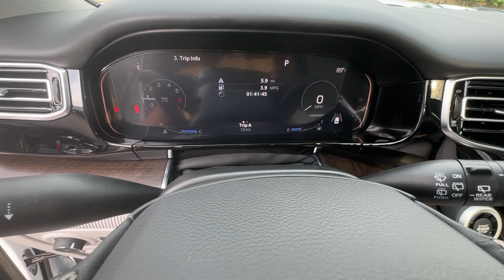2023 Jeep Grand_Wagoneer_L Atlanta, Marietta, Roswell, Kennesaw, Woodstock, GA 513062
Bright White Clearcoat New 2023 Jeep Grand_Wagoneer_L 4x4 available in 789 Cobb Parkway, SE, Marietta, Georgia at Ed Voyles CDJR. Servicing the Atlanta, Marietta, Roswell, Kennesaw, Woodstock, GA area.

2023 Jeep Grand Wagoneer Bright White Clearcoat Recent Arrival! 8-Speed Automatic 4WD 3.0L I6 Plus TAVT Tag and Title. Must present ad or mention that you saw this price on our website to receive quoted price. Subject to prior sale. Includes Dealer Doc Fee.